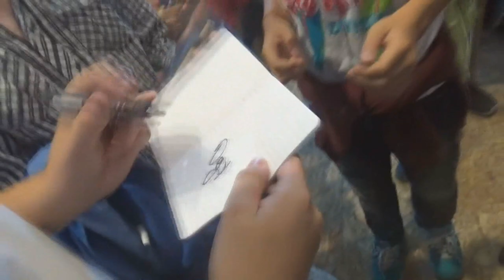👑 JIRKA KRÁL A CLASH ROYALE YOUTUBEŘI V ZETKU! | OGY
↓ !Otevři Popisek! ↓

Můj sestřih je konečně taky venku! Do komentáře mi můžeš napsat, jak se ti líbil, díky! :)

 ↓ Odkazy ↓

►Skype - theogy.cz
►Hudba ve videu:
►Nejvíce se ptáte:
Tvůj mikrofon?
➥Samson C01U
Přes co natáčíš hru?
➥Bandicam
Kolik ti je?
➥14 :)